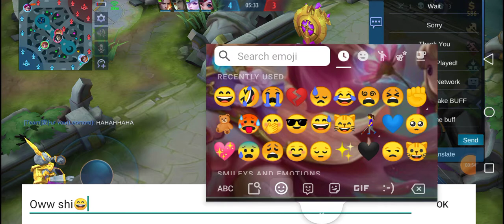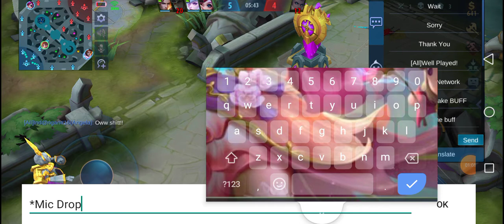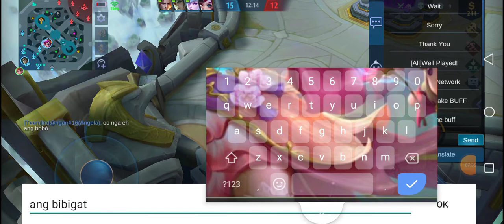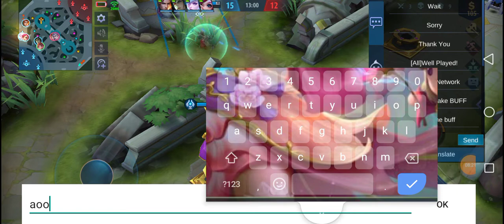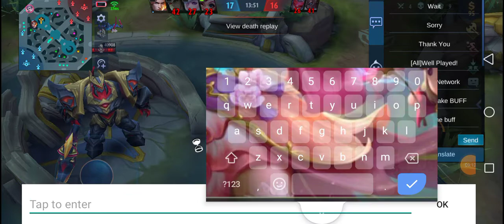ANGELA PLAYS | Sunshine Rodriguez Vlog